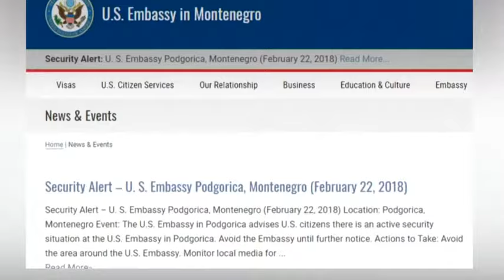Attacker Kills Himself After Throwing Grenade Into US Embassy Compound In Montenegro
An unknown man threw an explosive device at the U.S. embassy building in Podgorica, the capital of Montenegro, before blowing himself up. The attack came five minutes before midnight on Feb. 21. Montenegro, the smallest of all former Yugoslav republics, was the 29th country to join NATO last May.